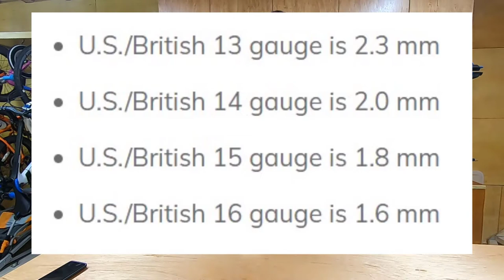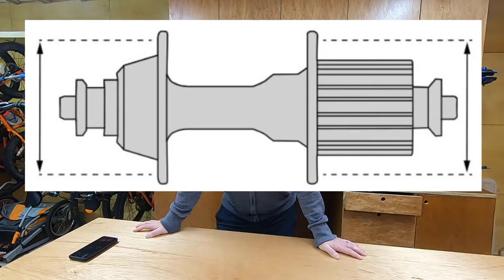How To Choose A Wheelset Part 2 - Nipples and Spokes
In this episode of How to build an adventure bike we look at all you need to know when selecting nipples and spokes for your wheelset.
we look at how we can calculate spoke length and what type of nipple you need. other aspects of spoke design are also discussed such as spoke profile, spoke pattern and material.